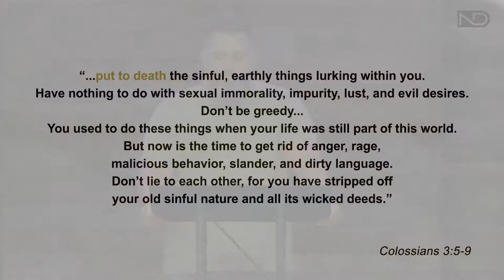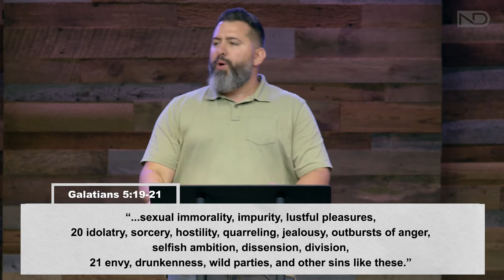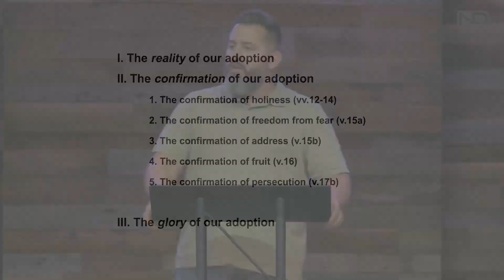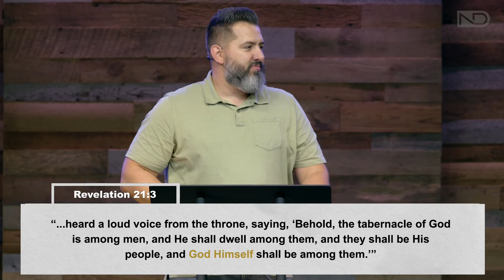Adopted by God - Romans 8:12-17 - Mike Sorcinelli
In “The Righteousness of God” we are studying the wonderful New Testament book of Romans. The apostle wrote Romans to reveal the glorious news that through faith in Christ we can have righteousness (right standing) before God.

Our text this week is Romans 8:12-17 and our theme is Adopted by God.